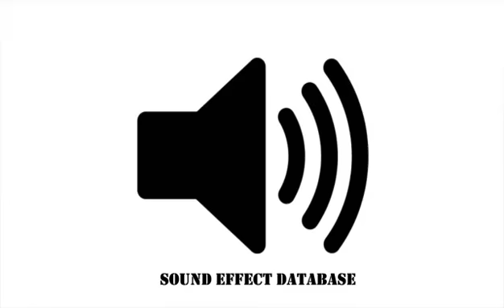Ascending Whistle Sound Effect